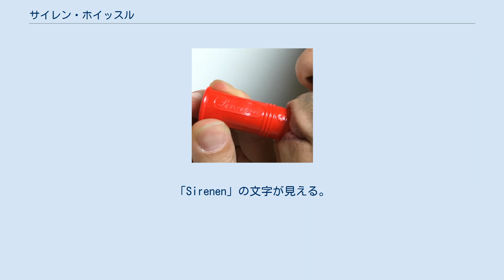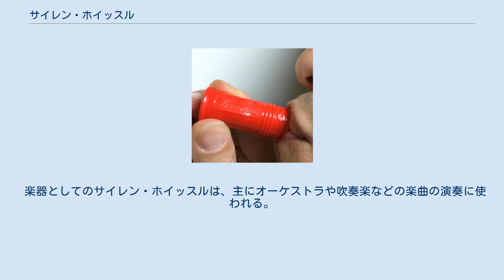サイレン・ホイッスル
ドイツHeuler社のプラスティック製サイレンホイッスル。
「Sirenen」の文字が見える。
 サイレン・ホイッスル（英語：siren whistles）は、笛の一種で、打楽器に属する楽器。
 強く息を吹き込むと内部のファンが回転し、その名の通りサイレンのような音が出る笛である。
一般の笛と同じく、息を吹き込む勢いが強いほど音が高くなり、個体にもよるが、最低音と最高音では3オクターブ程度の音域差が生じる。
 音は文字で書き表しがたいが、あえていえば高音部について「ファーン」や「ヒューン」「ピュイーン」といったような感じの音であり、カートゥーンにおける逃げ足を示すようなコミカルな音を発生させる。
吹く人にもよるが、吹きはじめにかなりの息が必要になる。
 低音部においては、実際のサイレンのように「ウゥー」といった音も鳴らすことができるが、構造上小さめの音であり、且つ極端に低い音とはならないため、実際のものとは異なる印象となる。
 長さはおよそ5〜9cm程度。
重量はおよそ50〜80グラムほど（材質による）。
筒状の楽器で、銀などの鉄で出来ていることが多い。
発祥はイギリス。
 楽器としてのサイレン・ホイッスルは、主にオーケストラや吹奏楽などの楽曲の演奏に使われる。
 それ以外の用途としては、磯釣り・渓流釣り・山登りなどや 緊急時の合図としても使われる。
 ほか